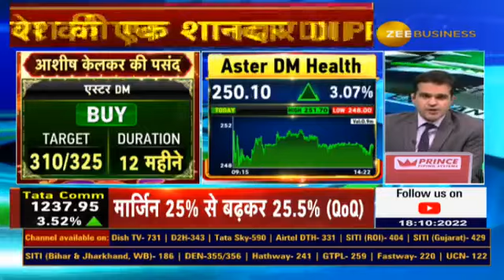DII PICK: This Diwali Get High Return Investment DII PICK By Ashish Kelkar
निवेश की एक शानदार DII PICK

💸दिवाली में दमदार रिटर्न वाले

 देखिए आज की DII PICK...

AnilSinghvi